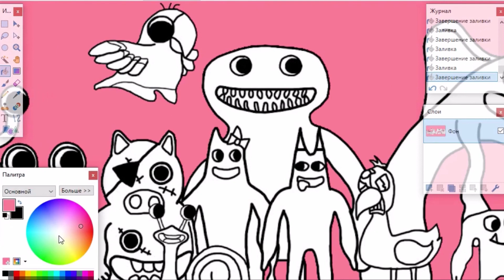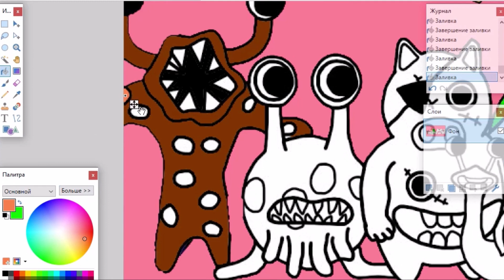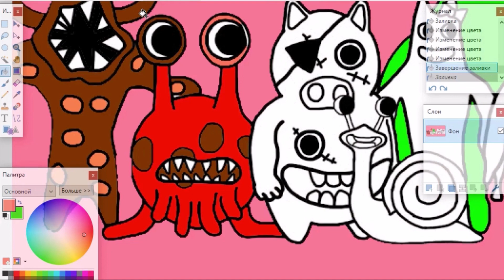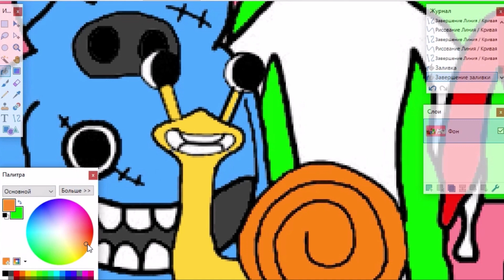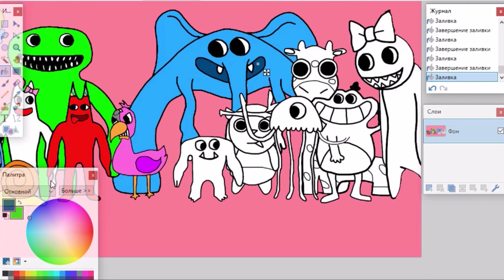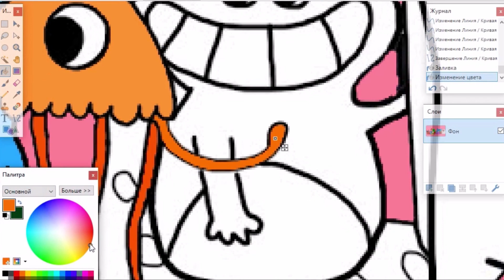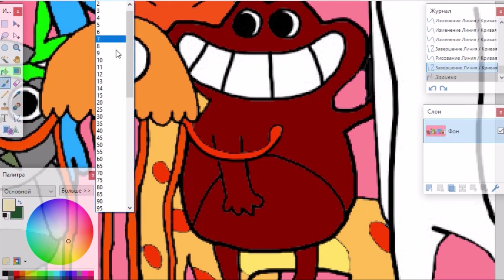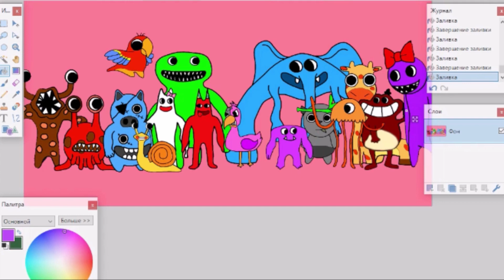Garten Of Banban Chapter 3 New Coloring pages / Color All Monsters / Cartoon - On & On [NCS]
Hi friends today in this video I show you how to color all monsters garten of banban chapter 3 new coloring pages. From New Third Teaser Trailer. Happy viewing!